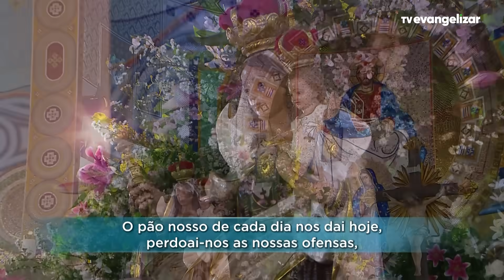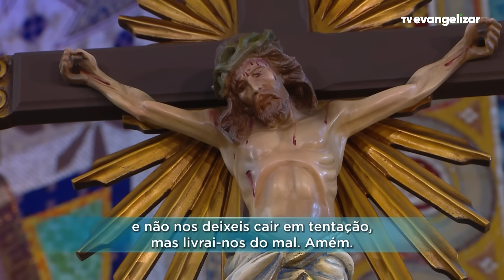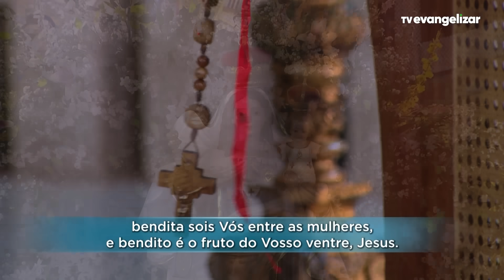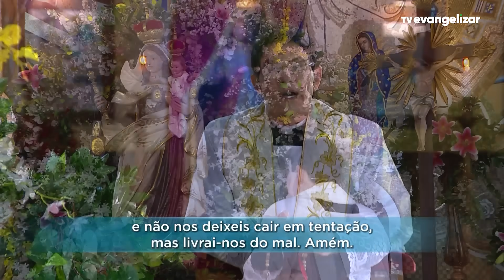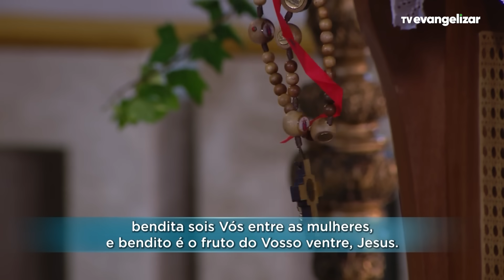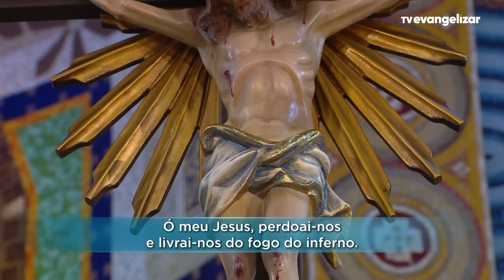Segunda-feira: Mistérios Gozosos | Terço Mariano com @PadreManzottiOficial | 01/01/24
TMA23PG078I_JAN_SEG_GOZ_ANGELUS